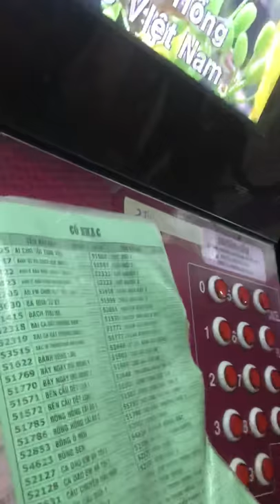Ca Sĩ Phan Văn Tài Em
Vô coi ca sĩ hát nào các anh em